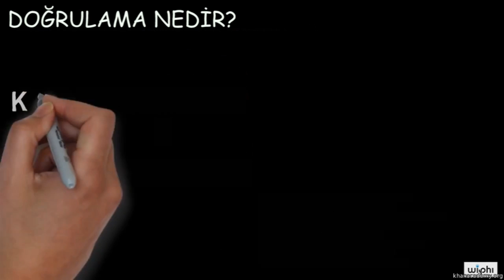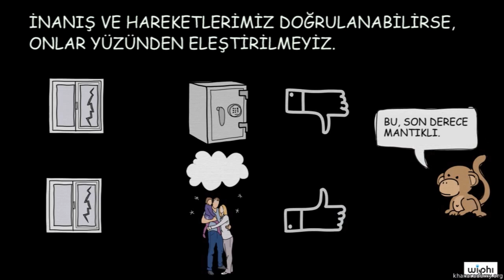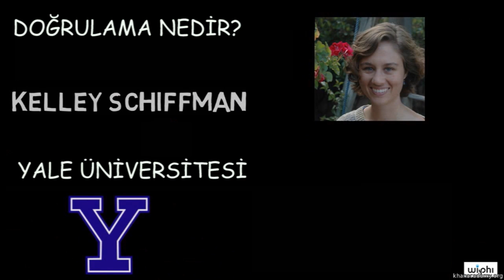Temel Bilgiler: Doğrulama ve Açıklama (Felsefe / Eleştirel Düşünme)